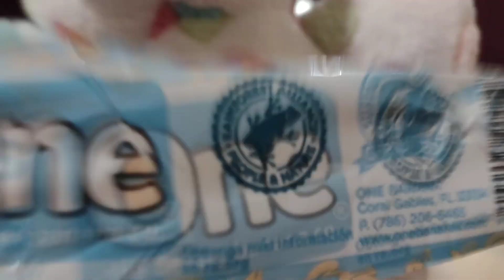the tale of 2 dogs 🐶🐶 butterfly Queen 👑🦋 dog man 🐶 and cat kid 😺 dog man episode 2 dog man series